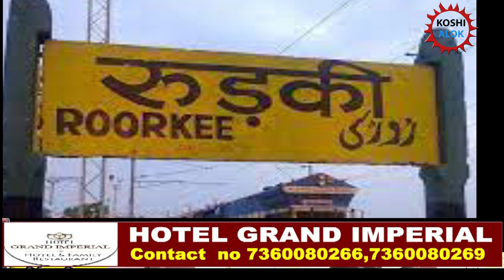चिता जलने से पहले 102 साल की वृद्धा महिला हुई जिंदा